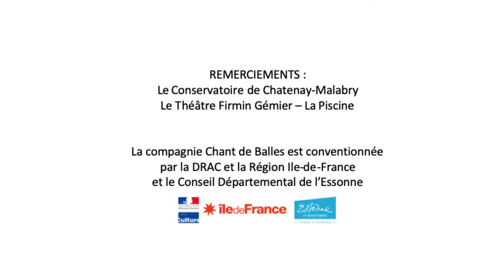Le Fabuleux voyage de Giraut de Calanson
Spectacle de jonglerie musicale  créé pour écoles en novembre 2020